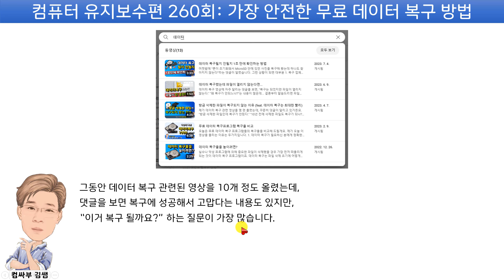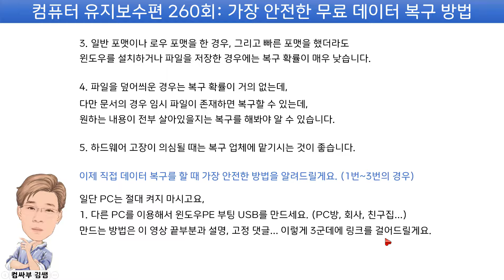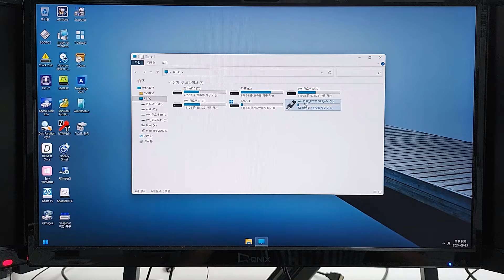안전하게 데이터 복구하는 방법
그동안 데이터 복구 관련된 영상을 10개 정도 올렸는데,
댓글을 보면 복구에 성공해서 고맙다는 내용도 있지만 “이거 복구 될까요?” 하는 질문이 가장 많습니다.
그리고 주의사항은 보지도 않고 복구 프로그램부터 돌리는 분들이 많아서 영상을 준비했어요.

데이터 복구율을 높이는 가장 좋은 방법은 Data가 유실됐다는 것을 인지한 순간 모든 작업을 멈추는 겁니다.

그리고 전원을 끄세요. (강제로 끄는 게 아니라 윈도우 종료 ^^;)
그 상태가 데이터 복구 확률이 가장 높은 상태입니다.
이제 데이터 복구를 직접 할 건지, 전문 업체에 맡길 건지 판단을 하셔야 되는데…

1. 단순히 파일/폴더만 삭제한 경우는 직접 하셔도 되고요,
2. 빠른 포맷 또는 파티션만 삭제한 경우도 직접 하셔도 됩니다.
위 2가지 경우는 데이터 복구 확률이 매우 높아요.
(디스크 종류, 파티션 형식, 삭제 방법, 파일 종류 등에 따라 복구율은 달라집니다.)

3. 일반 포맷이나 로우 포맷을 한 경우, 그리고 빠른 포맷을 했더라도
윈도우를 설치하거나 파일을 저장한 경우에는 복구 확률이 매우 낮습니다.

4. 파일을 덮어씌운 경우는 복구 확률이 거의 없는데,
다만 문서의 경우 임시 파일이 존재하면 복구할 수 있고요,
원하는 내용이 전부 살아있을지는 복구를 해봐야 알 수 있습니다.

5. 하드웨어 고장이 의심될 때는 복구 업체에 맡기시는 것이 좋습니다.
이제 직접 데이터 복구를 할 때 가장 안전한 방법을 알려드릴게요.